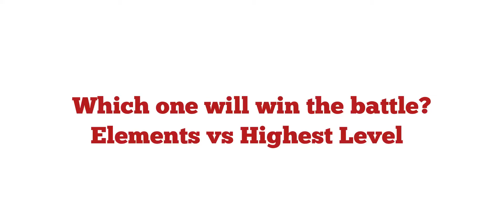Dragon City: Choose Elements vs Highest Level Dragons To Win The Battle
I want to know which way is more effective to win the battle. I chose the elements over highest level dragons to fight. This method has almost made me lose the game.

New Events! 🚀🚀🚀🪐🌕🌘🌝

Date: November 5th-November 16th

Deep Space Flight
3 Intergalactic Islands

🚀 Travel in space to collect new dragons and High Nebula Dragon 🚀

Collect 🌑 DARK MATTER 🌑 to fuel your space flight, receive interstellar rewards. There is a chance that you can get Quasar Dragon and x2 stars!! ⭐️⭐️

🍁🍁Click Like🍁🍁
🍁🍁Click Notification🍁🍁

My channel and videos are created for everyone to enjoy. I hope you’ll like them, and you may leave your friendly comments for me.